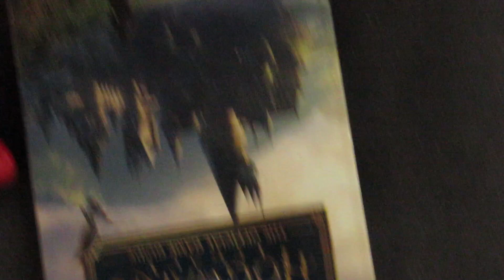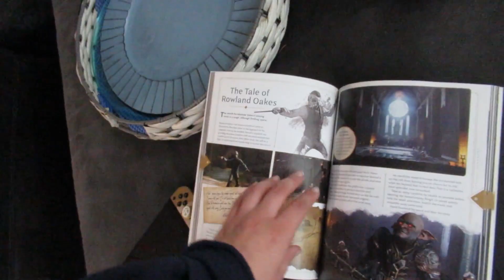November 19th 2023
𝐈𝐧 𝐭𝐡𝐢𝐬 𝐯𝐢𝐝𝐞𝐨 Todays vlog is just a regular saturday with kittens

・❥・𝘚𝘪𝘮𝘪 : @similarsimib
・❥・𝘈𝘯𝘥𝘳𝘦𝘸: @king_of_the_shades
・❥・𝘛𝘩𝘦 𝘏𝘢𝘮𝘴𝘵𝘦𝘳𝘴  @acciohamsters
・❥・𝘛𝘩𝘦 𝘗𝘶𝘱 : @tommy2socksthechi

Camera: CanonSX620HS
Editor: Filmora 11